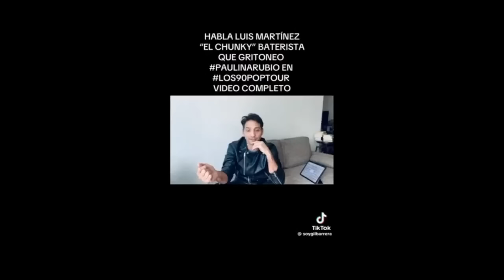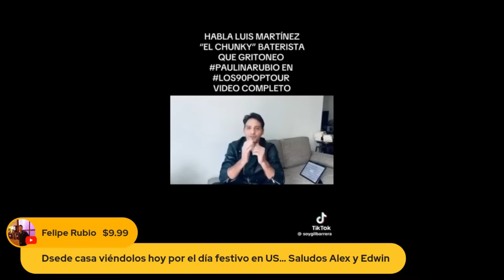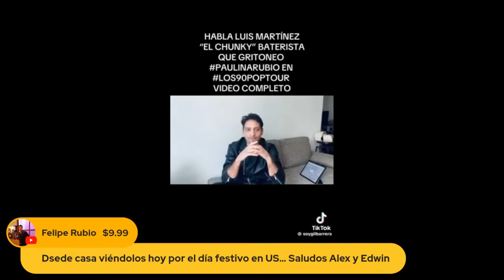Salen verdades Angelica Vale